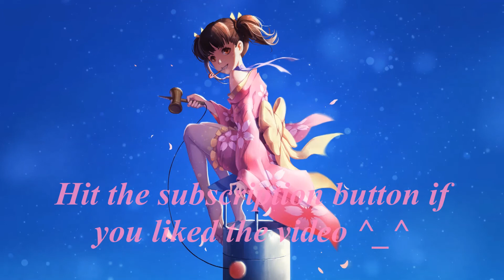World Most Epic Music _ Next of Kin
♫ This is my taste in music ♫
Please check the description for further details.

Koutetsujou no Kabaneri  ost - Next of Kin
composed  by Hiroyuki Sawano, Benjamin Anderson & mpi

⇒song lyrics ^_^

Our mother always used to sing our praises from the rooftops
Although we caused her trouble, you and I were thick as thieves
You fought your demons and deserved to have succeeded further
But you slipped and fell my little Kabaneri girl

Your will was stronger than any of all my powers
Your voice of reason, like a soothing stream beside my bed
When I was terrified you'd talk to me for hours
I wanna hear your voice now

Move on, cause I'm gone
Now you're talking to a shadow
Look there! People so scared
Hit your mark with every last arrow
Be here, ready your spear
The path you have got to follow
Is more deadly each year
Their sins were paid in blood so go!
Woh oo oh oo oo oo oh
The sins of all our fathers
We've paid enough in battle
This is your chance for freedom!
Lots of love your next of kin

You always had my back when everything around turned scary
Words never said to you ah damn my over bloated pride!
You were the best of all the best that any world could show me
Now we fight a war, forever you will be inside

You showed me strength that I had never seen before
It lit fire under me; I seek to quote the words you said
I listen to your voice now

The path you've got to follow

⇒ For MUSIC PROMOTION:
1. Send me a PM on my Facebook page.
2. In the message you must include your details.
- Your Name
- Music file/s
-Song name:
-Genre:
-And your links that you would like to be added in the video descriptions

Copyright Info ©

*None of the featured music or artwork are created by me.